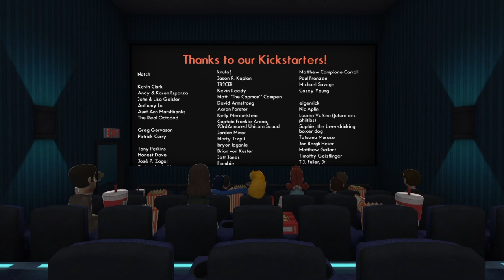Let's Play Octodad Part 3/4. A Love For All Mankind.